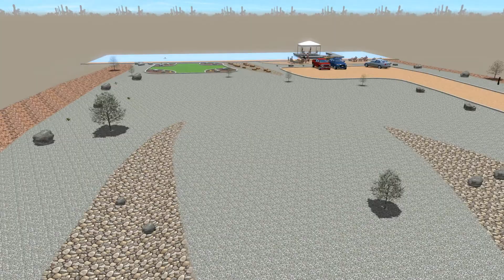Spring Mountain Ski Ranch lot 15 landscaping early growth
This rendering is in the middle of the day and show what it might look like shortly after planting.